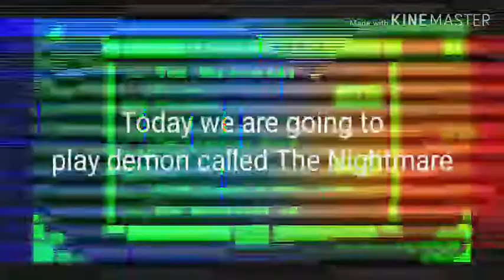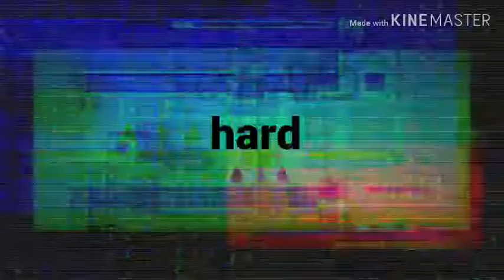Rapist of Rape Geometry Dash Part 2!